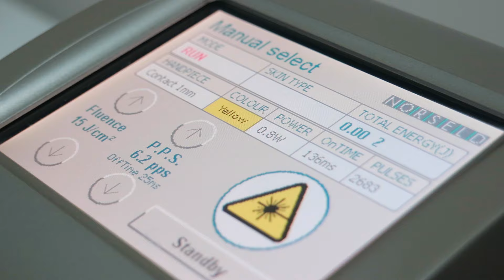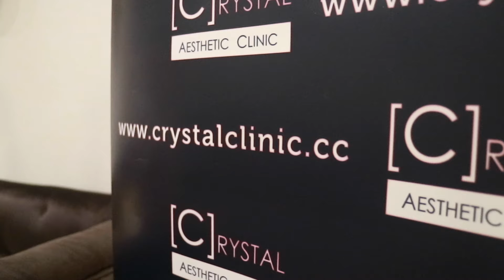BRILLIANT LASER & HOLLYWOOD PEEL AT CRYSTAL AESTHETIC CLINIC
BRILLIANT LASER & HOLLYWOOD PEEL
AT CRYSTAL AESTHETIC CLINIC
Jakarta, ID
Check out their Instagram: @crystalclinicid